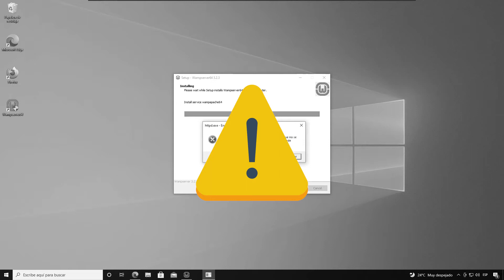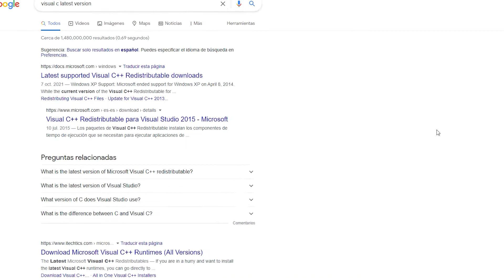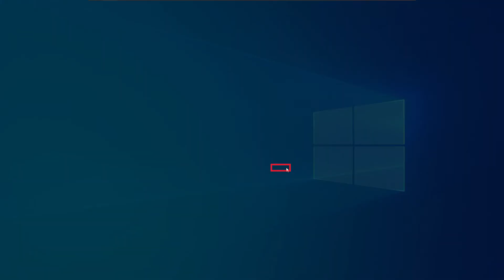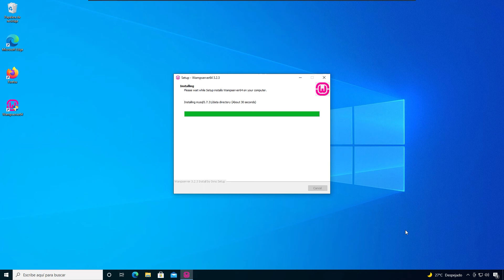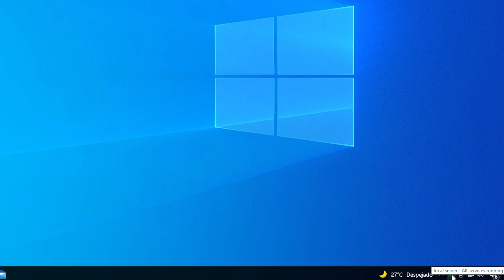Como Solucionar Error en la Instalación de Wamp MSVR120.DLL, etc ✅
Mira cómo Solucionar el Error de Instalación en WAMPSERVER ✅